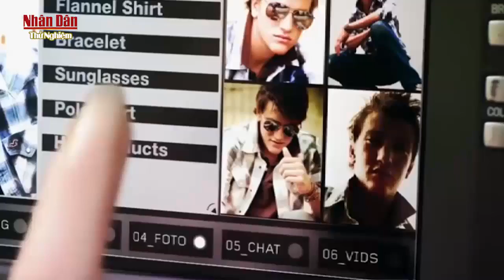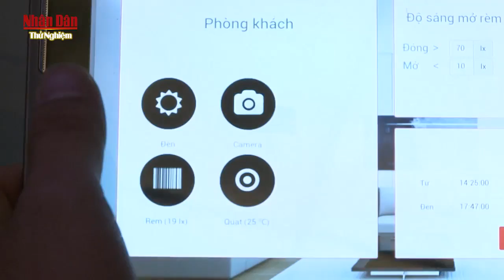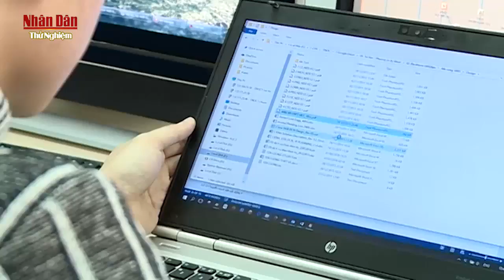[VNPT TECHNOLOGY ON MEDIA]_Ứng dụng 4G LTE trong đời sống_Truyền hình nhân dân_20/8/2016